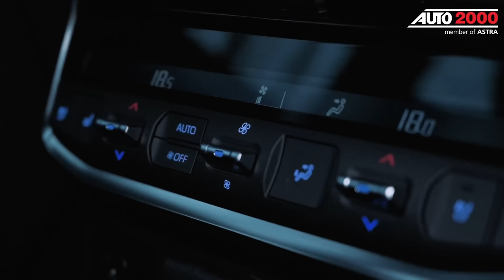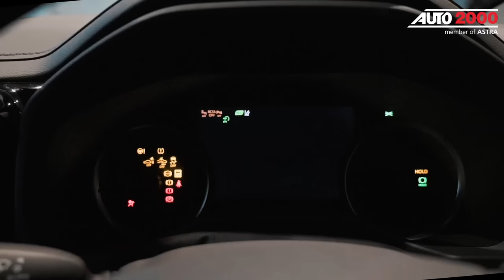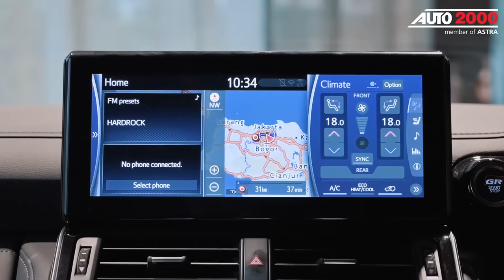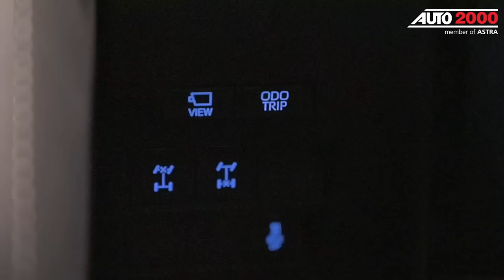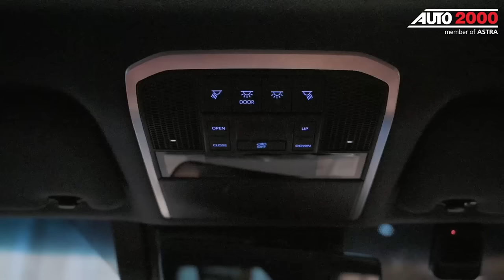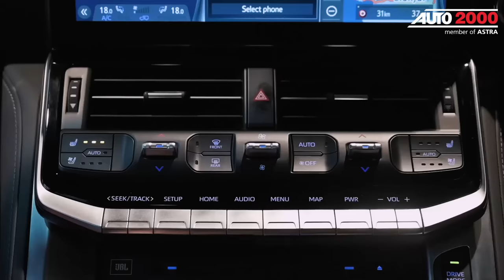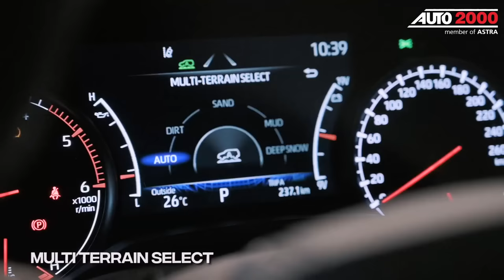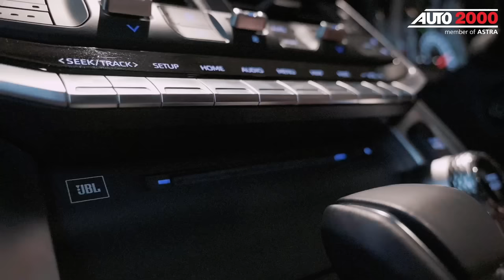Review Kasta Tertinggi Dari Seri Land Cruiser, Toyota Land Cruiser 300 GR Sport! | Tanya Auto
Pada review kali ini, kita akan melihat kenapa Land Cruiser GR Sport ini dikatakan sebagai tipe tertinggi dari seri Land Cruiser dan apa saja perbedaannya dengan tipe sebelumnya, Land Cruiser 200 VXR. Mengaplikasikan berbagai fitur yang lebih modern, mobil ini akan cocok untuk Anda bawa ke berbagai medan.

Jika AutoFamily ingin mendapatkan promo menarik dan informasi terpercaya mengenai tips dan trik otomotif, silakan kunjungi akun official Auto2000 melalui link berikut: